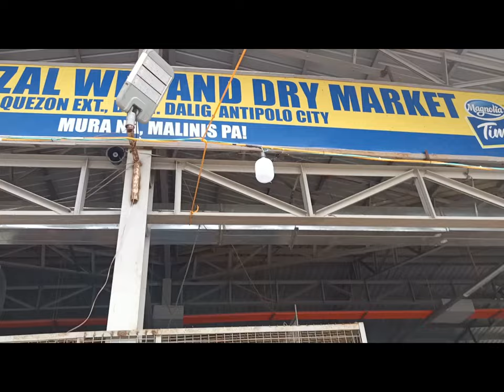1st day sa kauna-unahang Pet Market sa Antipolo Rizal